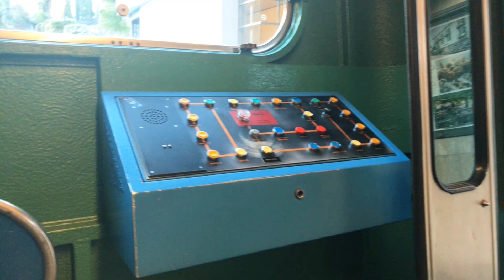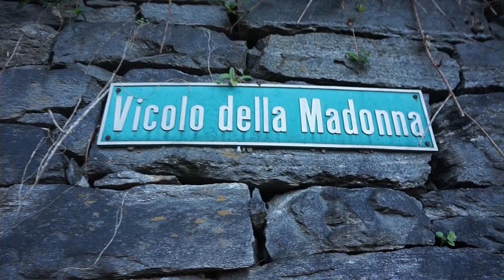EN UN LUGAR BASTANTE ALTO / LA MADONNA DEL SASSO LA IGLESIA MAS FAMOSA DE SUIZA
Espero que les guste y que me apoyen con su sexy y hermoso Like.

Si la vida te da la espalda, sácale el dedo y ve mis videos xD
Me gusta hacer esto y necesito tu apoyo.